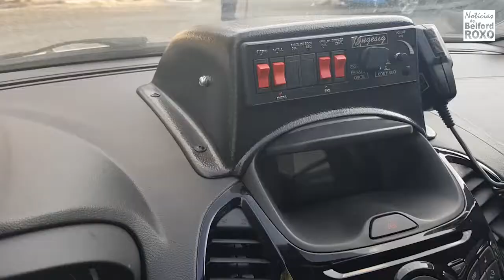Acompanhe a chegada das 15 novas viaturas ao Batalhão da Polícia Militar de Belford Roxo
Batalhão de Belford Roxo recebe reforço para o policiamento